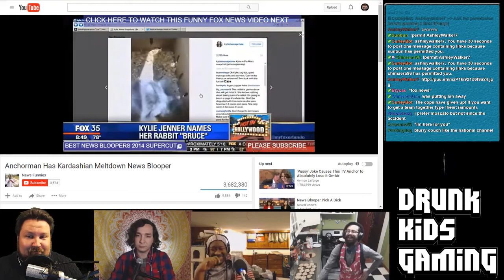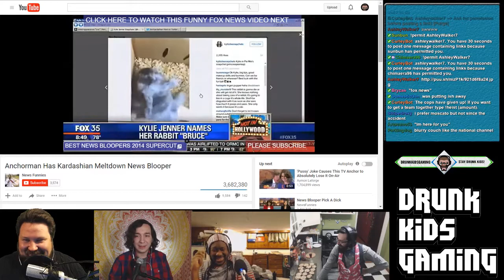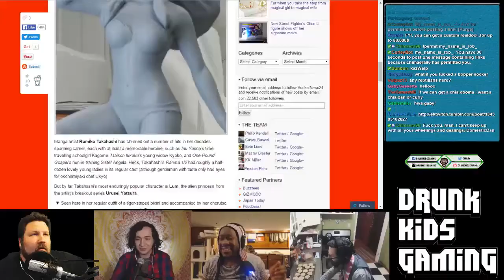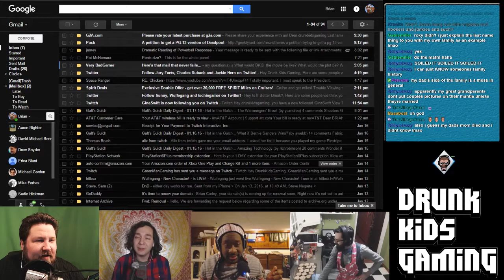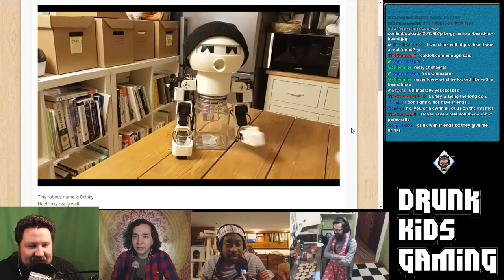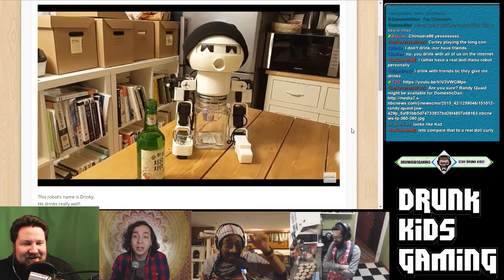dkgWELP - Episode 30 - SWEATERGAAAAAWD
Episode 30

Guests: DomesticDan and Brycas

Woah man, another long one. Tonight we bring out the big guns and a fun fireside chat with two of my favorite humans on this planet. We talk about Florida being a hellmouth, more powerball, minecraft and porn, and even wife sized waifu's. oh and Curley has a game involving Yiddish, Klingons, Marmalade.